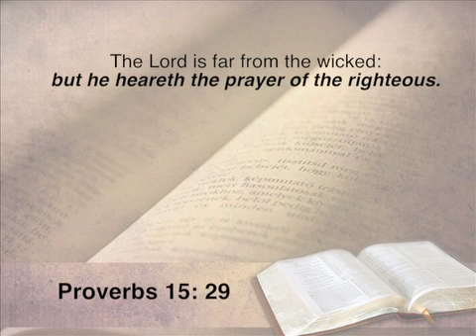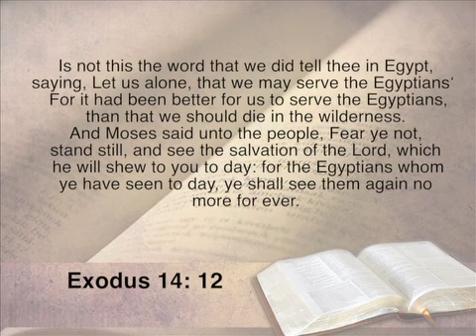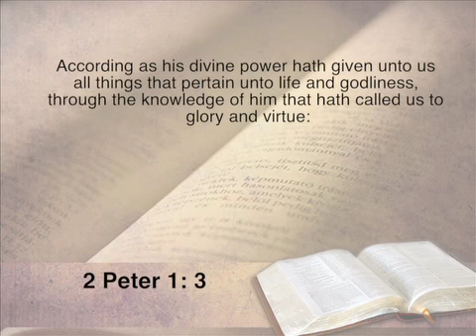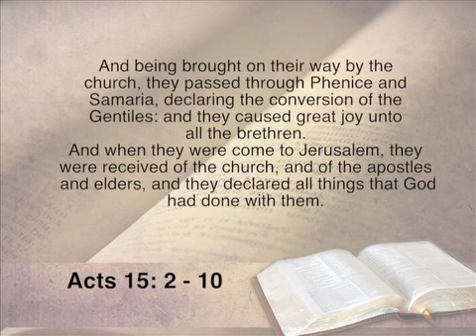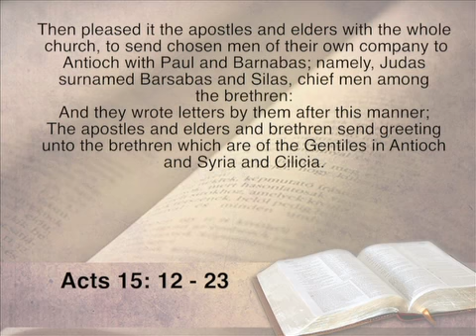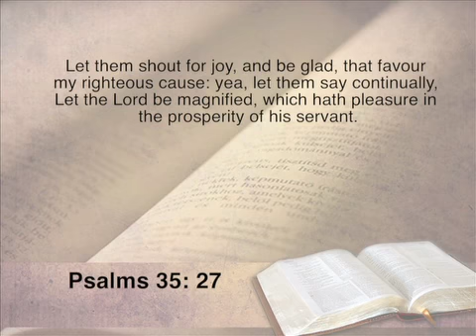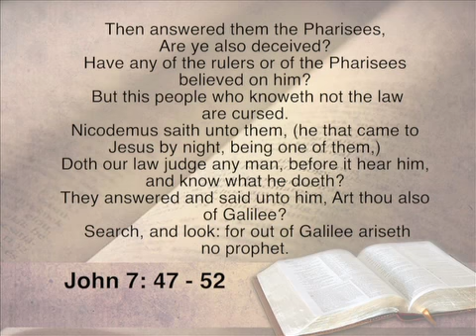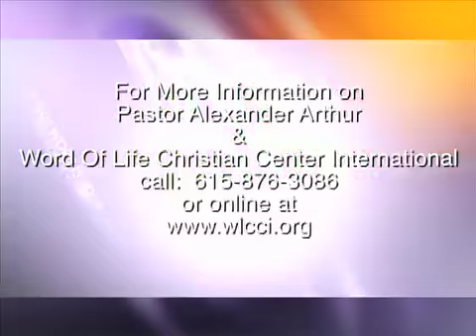Grace Based Prayer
This video is about Sermons